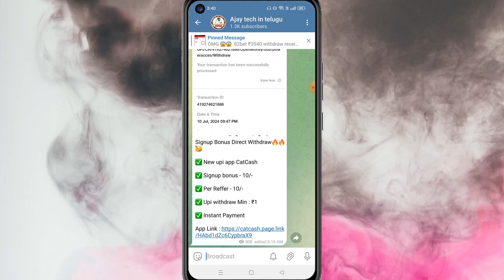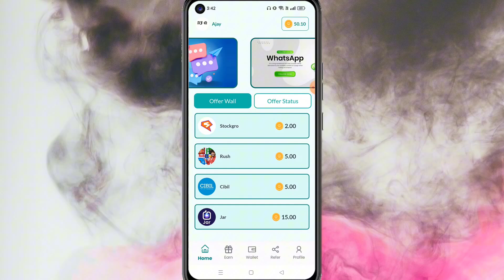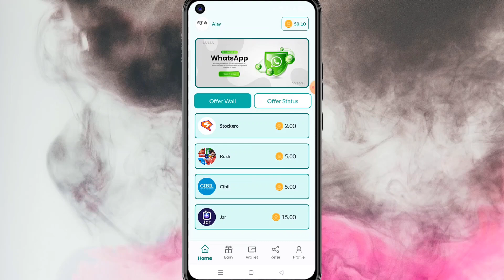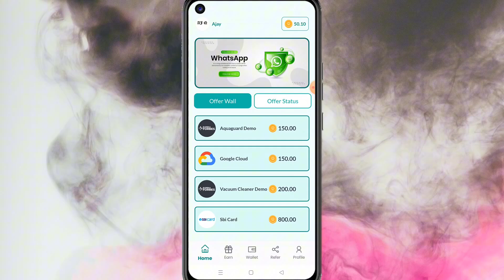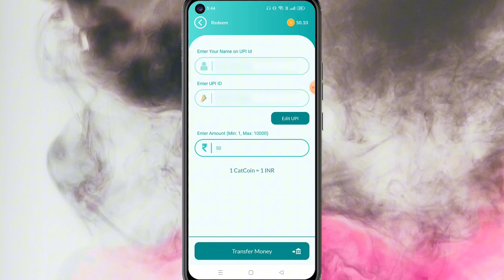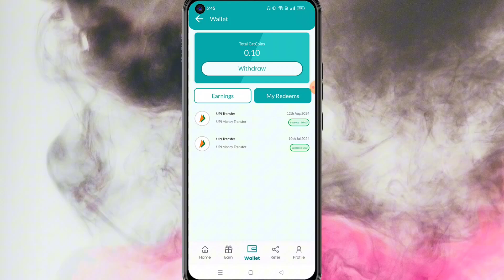Earn Daily ₹500 Real Cash Without Investment | ఈ App లో Sign up అయితే చాలు Money Withdraw చెయ్యొచ్చు